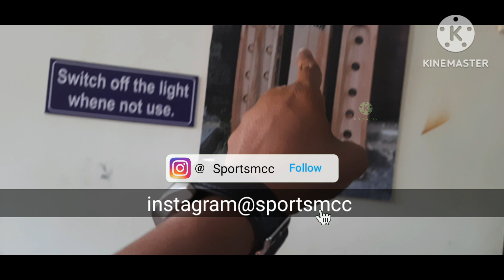BIGGEST STOCK IN ANDRA PRADESH | MCC SPORTS | TENNIS BAT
mcc brand bat available in Andra pradesh & Telangana

Dealer praveen panthers team.
shipping for Andra Pradesh & Telangana
FULL ADRESS
V Praveen Kumar
Sri Nilayam,
Door no: 24-1
Back side of Nagaraja School,
Viewers colony, Rajahmundry
533105